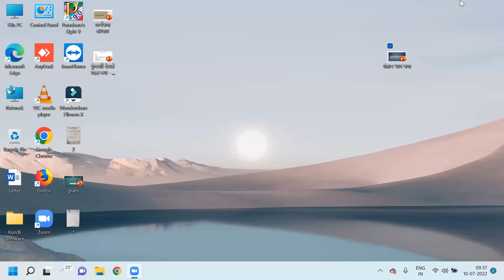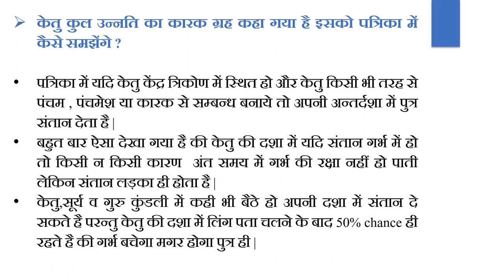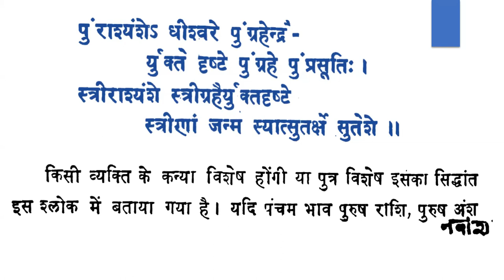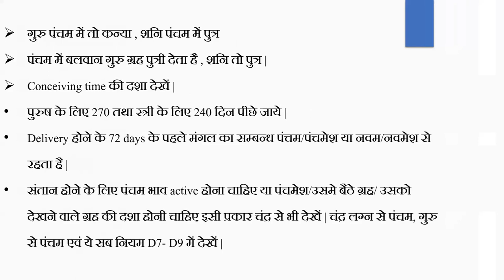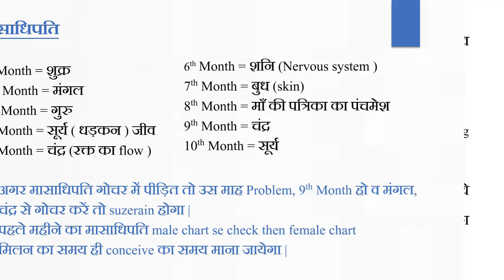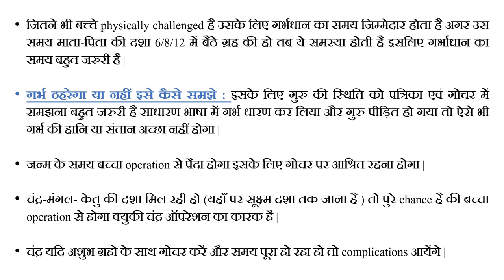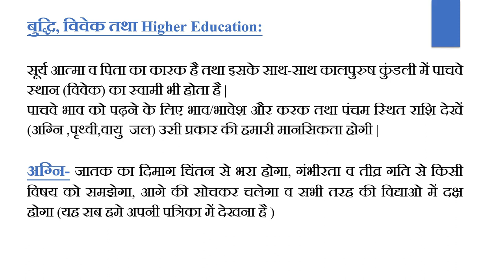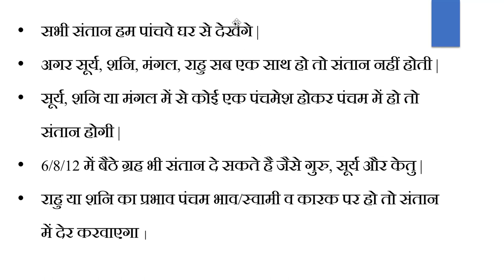संतान कैसे देखें , कब और कैसी होगी ? || 8595564780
संतान कैसे देखें , कब और कैसी होगी ?